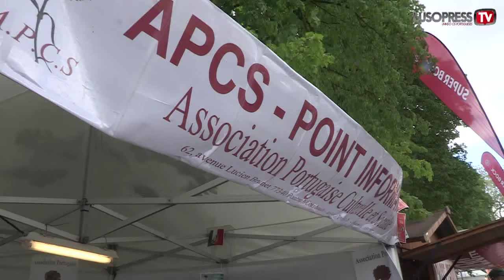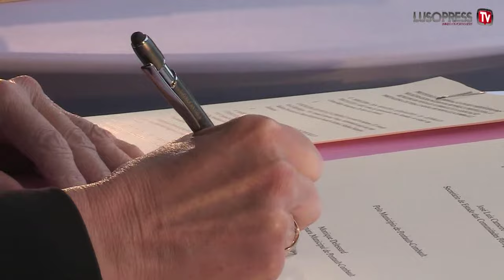41°Festa Franco-Portuguesa De Pontault-Combault